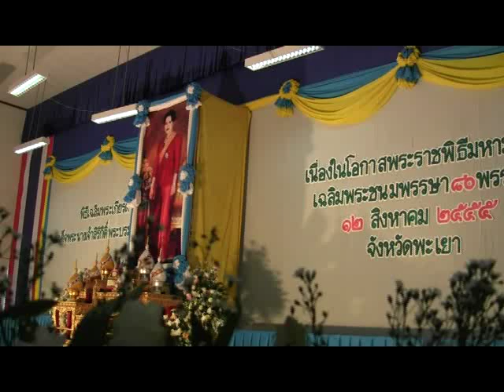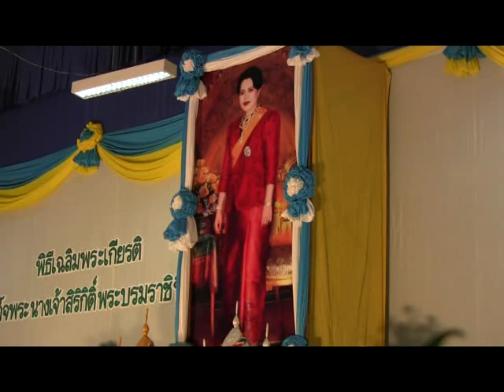พิธีวันแม่แห่งชาติพะเยา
เมื่อวันอาทิตย์ที่ ๑๒ สค.๒๕๕๕ ณ ศาลาประชาคมจังหวัดพะเยา เวลา ๐๙.๐๐ น.นายไม่ตรี อินทุสุต ผู้ว่าราชการจังหวัดพะเยา เป็นประธานในพิธีลงนามถวายพระพรวันเฉลิมพระชนมสมเด็จพระนางเจ้าฯพระบรมราชินีนาถ มีหัวหน้าส่วนราชการจังหวัด ข้าราชการ ทหาร พลเรือน เข้าร่วมพิธีถวายความจกรักภักดีจำนวนมาก..